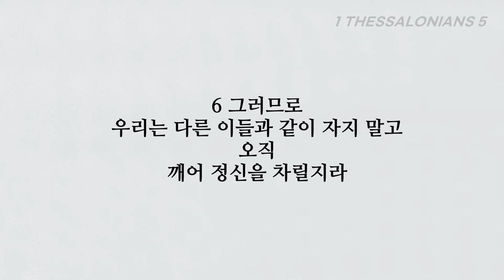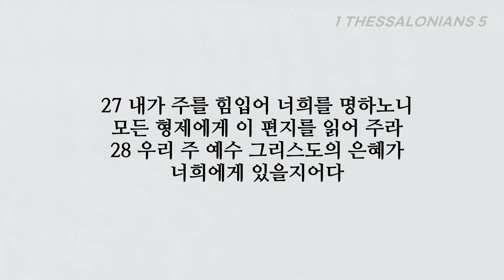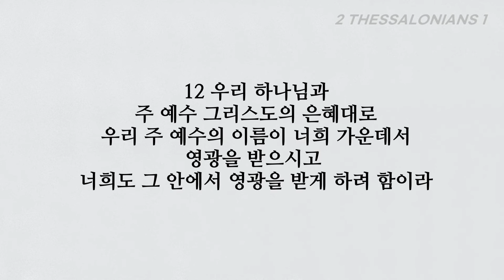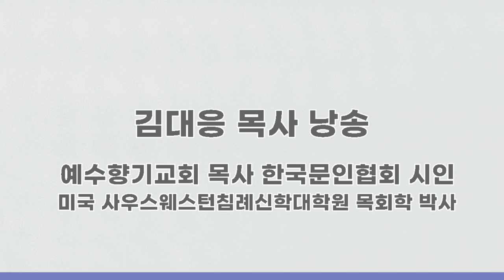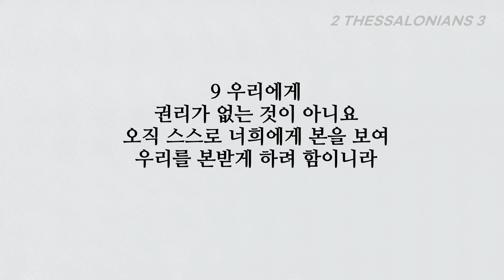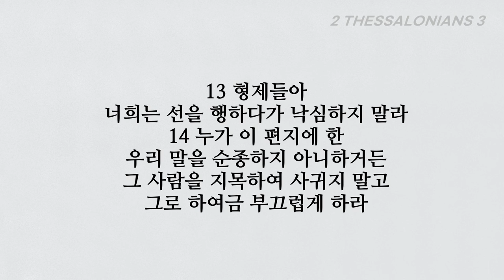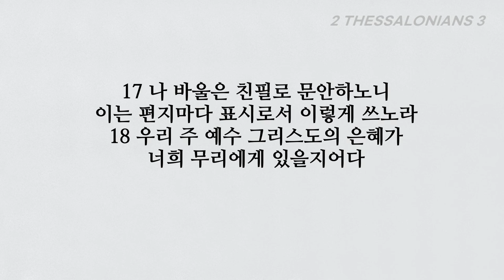예수재림를 기다리는 말세의 시대에 어떻게 살 것인가? 데살로니가전후서 전체.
1. 핵심구절: 형제들아 때와 시기에 관하여는 너희에게 쓸 것이 없음은 2 주의 날이 밤에 도둑 같이 이를 줄을 너희 자신이 자세히 알기 때문이라(살전 5:1)
2. 핵심구절: 영으로나 또는 말로나 또는 우리에게서 받았다 하는 편지로나 주의 날이 이르렀다고 해서 쉽게 마음이 흔들리거나 두려워하거나 하지 말아야 한다는 것이라(살후 2:2)